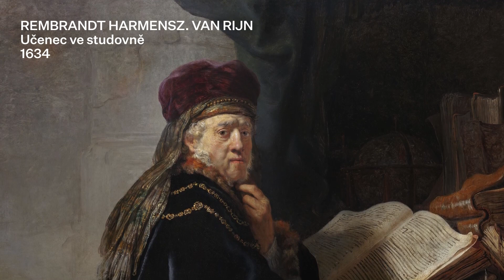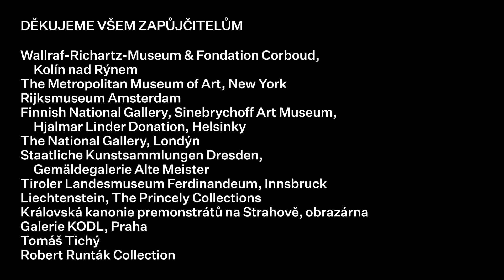Rembrandt: Portrét člověka | Komentovaná prohlídka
Komentovaná prohlídka výstavy Rembrandt: Portrét člověka v paláci Kinských Národní galerie Praha s kurátorkami Lucií Němečkovou a Blankou Kubíkovou!

VIDEO: Marco Chiodi | Chiodi studio